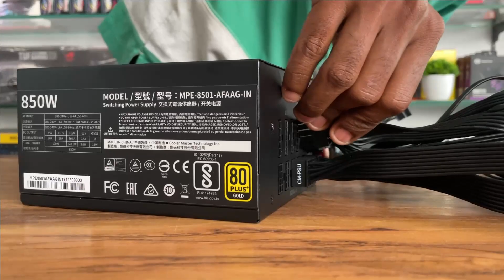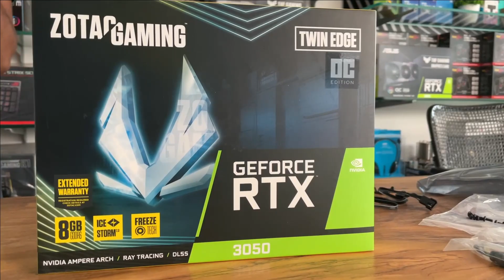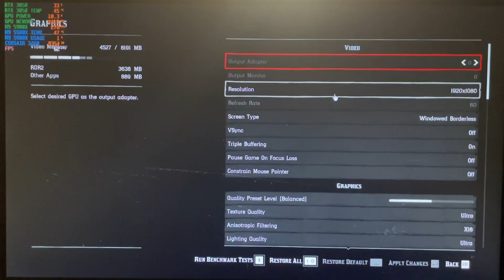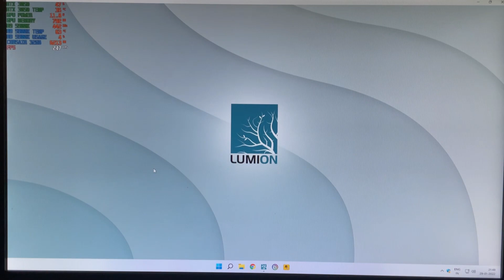RTX 3050 Benchmark | AMD RYZEN PC Build in Tamil with NVIDIA RTX 3050 Graphics Card | RDR II , GTA V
This Video is About a PC Build + Benchmark Done with AMD RYZEN 9 5900X and Nvidia RTX3050 for Our Customer form Tirupur, Tamil Nadu.

We do Desktop PC Build for your Requirement under Your Budget.

Specs:
Processor: AMD RYZEN 9 5900X
CPU Cooler: ASUS TUF LC240 ARGB LIQUID COOLER
Motherboard: ASUS ROG STRIX B550 F GAMING WIFI II
RAM: CORSAIR RGB 3200MHz 32GB DUAL CHANNEL
Graphic Card: ZOTAC NVIDIA RTX 3050 TWIN EDGE OC 8GB GDDR6
SSD: SAMSUNG 980 500GB NVME M.2
Storage: WD BLUE 2TB 7200RPM
Case: COOLER MASTER TD500 MESH WHITE
SMPS: COOLER MASTER MWE850 80+ GOLD MODULAR

We are a Computer Wholesale Dealer in Coimbatore
You can Get All Computer Accessories in our Computer Shop at wholesale Price.
PC Build Computer Shop
You Can build your Gaming PC at best, cheap and affordable price in Coimbatore.
Gaming PC Build in Coimbatore
If you are in Coimbatore, our computer shop is the Best PC build computer Shop Near You. Gaming pc Coimbatore. PC's